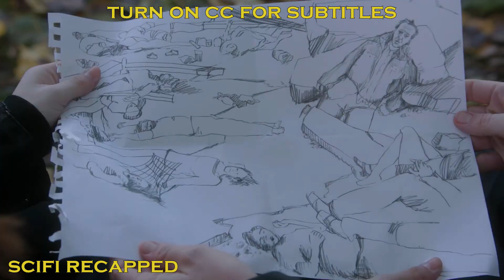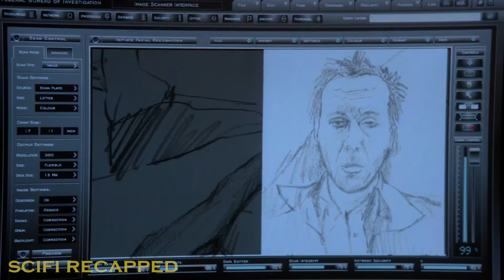Teen Girl Has The Ability To Predict Someone's Death Accurately By Sketching It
The team discover a girl who can see the future and she warns that her premonitions always come true. Olivia and the others must find the source of her newest vision, which shows a courthouse collapsing and killing hundreds of people.